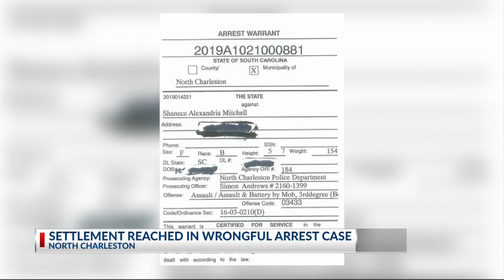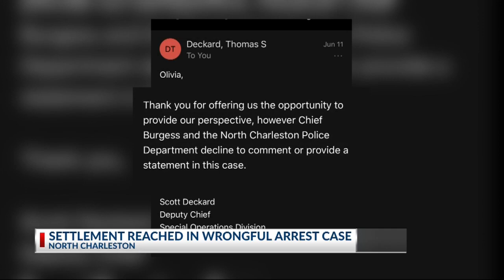News 2 at 6:00 p.m.Wrongful Arrest